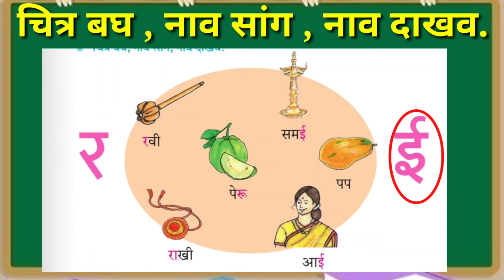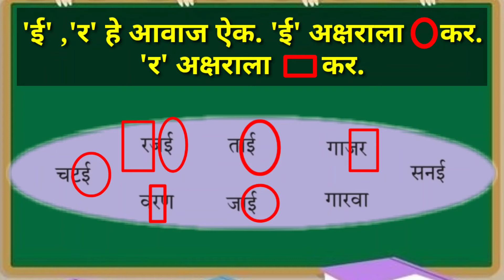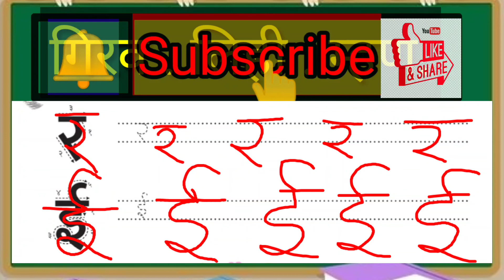र , ई अक्षर ओळख /पहिली मराठी/ akshar olakh / pahili marathi/ 1st class